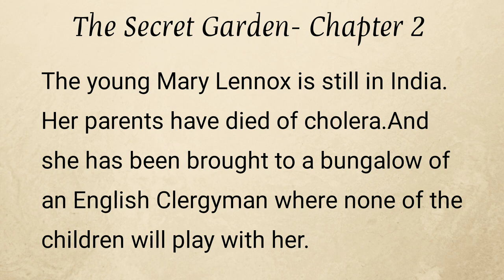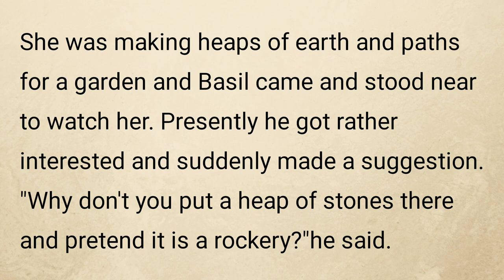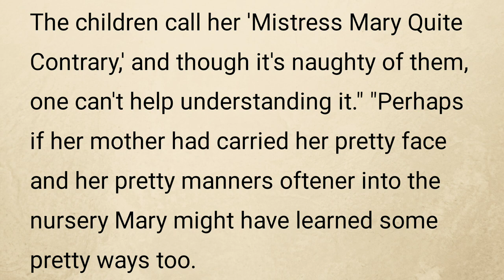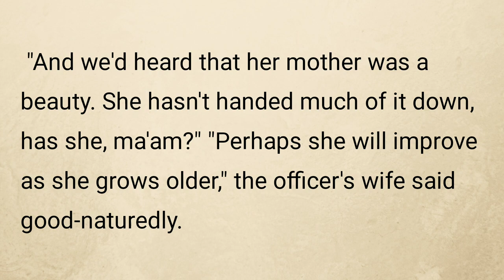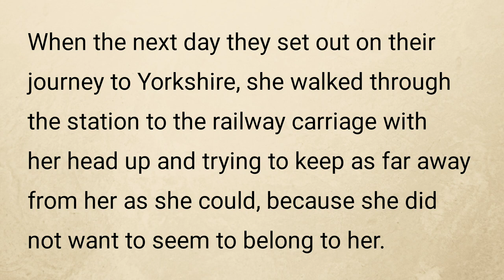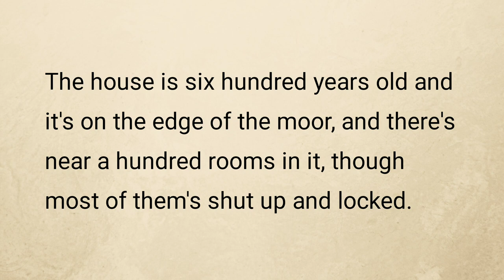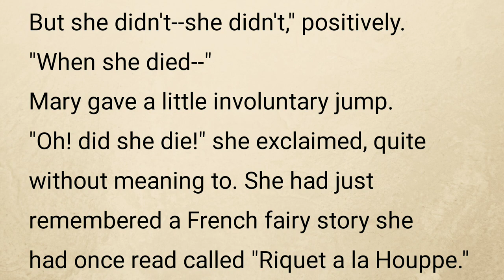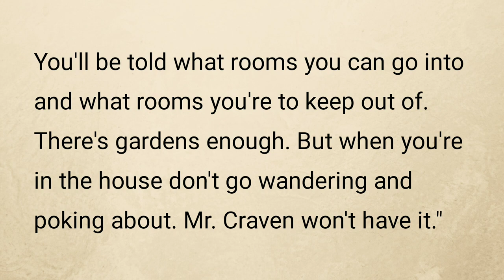Improve your English|Story -The Secret Garden- Chapter 2 |Level 1|Listen and Practice|Graded reader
Story-The Secret Garden |level 1|Chapter 2

English Listening Practice |English Reading Practice

story english
story
learn english
learning english
learn english through stories
study english
english listening